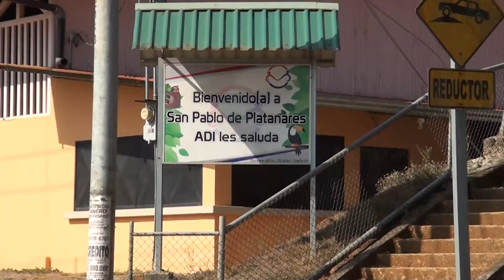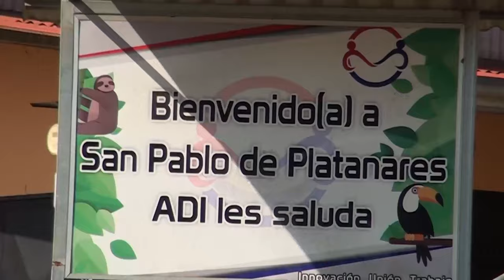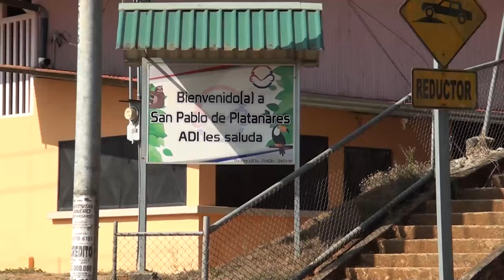EBAIS de San Pablo y General Viejo trabajarán el sábado 4 y 18 de mayo